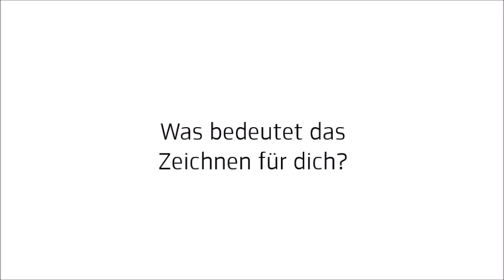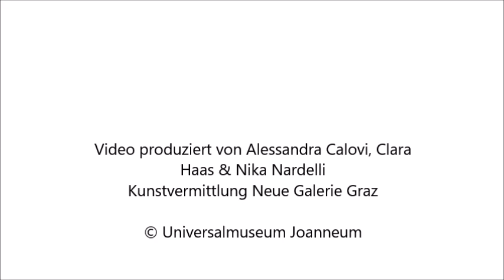3 Fragen an Anna-Maria Bogner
Eine Obsession, drei Fragen, vielfältige Antworten: In der Ausstellung „Obsession Zeichnen“ im BRUSEUM frönen Künstler/innen vor Ort ihrer „Zeichensucht“. Wir stellen ihnen allen dieselben drei Fragen. Diesmal war Anna-Maria Bogner der Reihe.

00:07 Was ist eine Zeichnung?
00:34 Was bedeutet das Zeichnen für dich?
00:57 Was brauchst du zum Zeichnen?

Anna-Maria Bogner

Wurde 1984 in Tirol geboren. Sie besuchte von 1999 bis 2003 die Fachhochschule für Bildhauerei in Innsbruck. 2007 beendet sie das Studium an der Akademie der bildenden Künste Wien bei Monica Bonvicini, Franz Graf, Elke Krystufek, Hans Scheirl. Sie lebt und arbeitet in Wien.

Obsession Zeichnen
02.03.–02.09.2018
BRUSEUM, Neue Galerie Graz